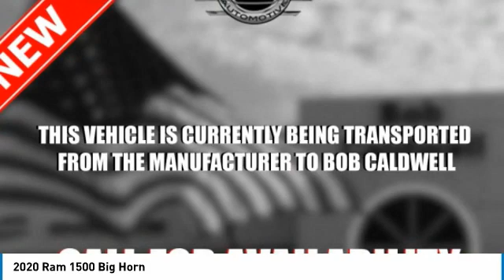2020 Ram 1500 220641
2020 RAM 1500 Columbus, OH
Stock# 220641

Delivers 22 Highway MPG and 17 City MPG! This Ram 1500 boasts a Regular Unleaded V-8 5.7 L/345 engine powering this Automatic transmission. WHEELS: 20  X 9  ALUMINUM CHROME CLAD (WRK), TRANSMISSION: 8-SPEED AUTOMATIC (8HP75), TIRES: 275/55R20 ALL SEASON LRR.

* This Ram 1500 Features the Following Options *
SPORT APPEARANCE PACKAGE -inc: Grille Surround 1 Body Color Texture 2 Black, Black Interior Accents, Body Color Premium Power Mirrors, Body Color Front Bumper, Sport Decal, Body Color Door Handles, Body Color Rear Bumper w/Step Pads, QUICK ORDER PACKAGE 27Z BIG HORN -inc: Engine: 5.7L V8 HEMI MDS VVT eTorque, Transmission: 8-Speed Automatic (8HP75), Big Horn Badge , REMOTE START SYSTEM, REAR WHEELHOUSE LINERS, RADIO: UCONNECT 4 W/8.4  DISPLAY, PARKSENSE FRONT/REAR PARK ASSIST W/STOP, GVWR: 7,100 LBS, ENGINE: 5.7L V8 HEMI MDS VVT ETORQUE -inc: Active Noise Control System, Heavy Duty Engine Cooling, GVWR: 7,100 lbs, Dual Rear Exhaust w/Bright Tips, Hemi Badge, 23 Gallon Fuel Tank, 18  Aluminum Spare Wheel, DIAMOND BLACK CRYSTAL PEARLCOAT, BLACK, DELUXE CLOTH BUCKET SEATS -inc: Power 8-Way Driver Seat, Bucket Seats, Manual Adjust 4-Way Front Passenger Seat, Full Length Floor Console, Power 4-Way Driver Lumbar Adjust.

For a must-own Ram 1500 come see us at Bob Caldwell Chrysler Jeep Dodge Ram, 1888 Morse Rd, Columbus, OH 43229. Just minutes away!